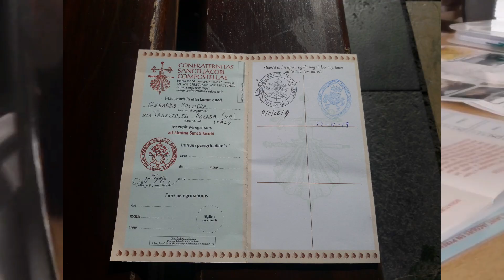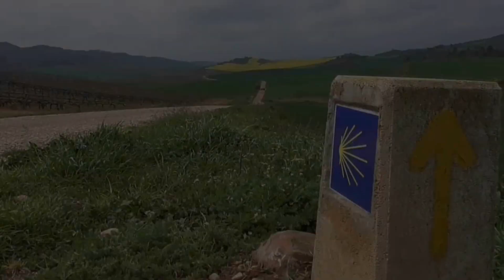versione breve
Trailer del mio Cammino di Santiago